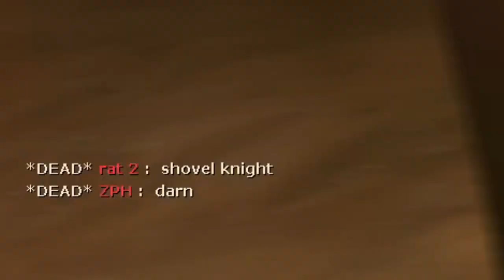[TF2] How to Not Suck: The Shovel Knight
Running around and beating people with the Stock Shovel is surprisingly quite fun

Music Used
Main Theme - Shovel Knight [OST]